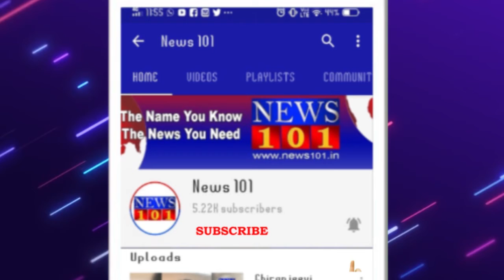ಐತಿಹಾಸಿಕ ಪ್ರಸಿದ್ಧ ಶ್ರೀ ಭ್ರಮರಾಂಬಾ ಸಮೇತ ಮಲ್ಲಿಕಾರ್ಜುನ ಸ್ವಾಮಿ ದೇವಸ್ಥಾನ ಪುನರ್ ನಿರ್ಮಾಣ ಶಂಕುಸ್ಥಾಪನೆ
ತಿ.ನರಸೀಪುರ : ಜಿಲ್ಲಾಡಳಿತ, ಧಾರ್ಮಿಕ ದತ್ತಿ ಮತ್ತು ಲೋಕೋಪಯೋಗಿ ಇಲಾಖೆ ಹಾಗೂ ದೇವಸ್ಥಾನ ಅಭಿವೃದ್ಧಿ ಸಮಿತಿಯಿಂದ ಶ್ರೀ ಭ್ರಮರಾಂಬಾ ಸಮೇತ ಮಲ್ಲಿಕಾರ್ಜುನ ಸ್ವಾಮಿ ದೇವಸ್ಥಾನ ಸಂಕೀರ್ಣ ಪುನರ್ ನಿರ್ಮಾಣ ಶಂಕುಸ್ಥಾಪನೆ ಕಾರ್ಯಕ್ರಮ ಹಮ್ಮಿಕೊಳ್ಳಲಾಗಿತ್ತು.